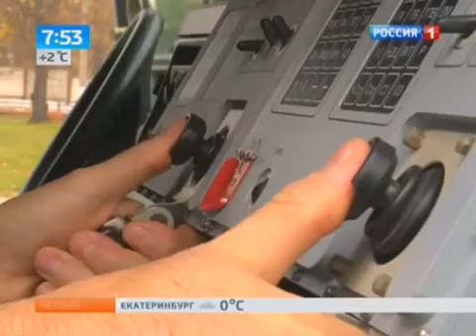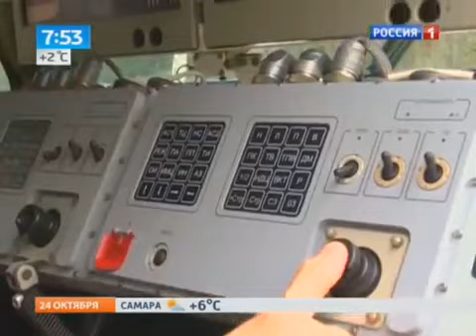Тигр и Корнет (противотанковый комплекс )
- «Корнет» (Индекс ГРАУ — 9К135, по классификации МО США и НАТО: AT-14 Spriggan) — противотанковый ракетный комплекс разработки Тульского КБ Приборостроения. Разработан на базе комплекса танкового управляемого вооружения «Рефлекс», сохранив основные его компоновочные решения. Предназначен для поражения танков и других бронированных целей, в том числе оснащенных современными средствами динамической защиты. Модификация ПТРК «Корнет-Д» может поражать и воздушные цели.

Основное отличие от предшествующих ПТРК «Фагот», «Конкурс» и «Метис» — в системе наведения. Если управление ПТУР последних осуществлялось по проводам, то ПТУР «Корнета» наводится по лазерному лучу.